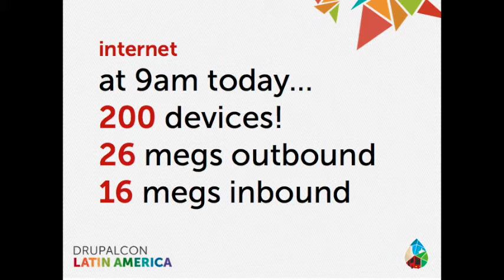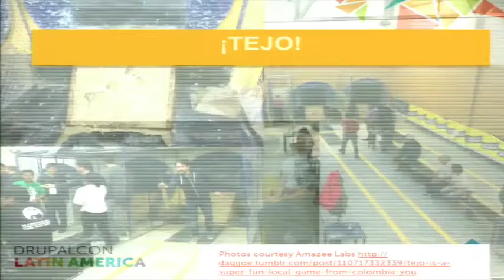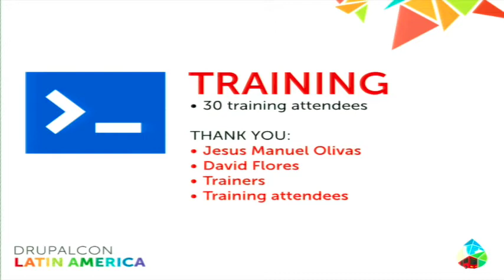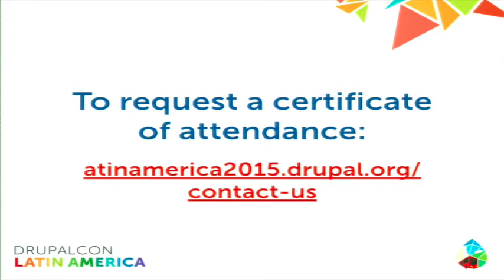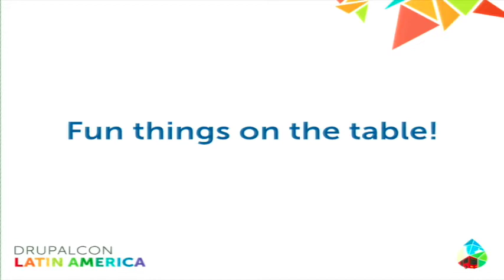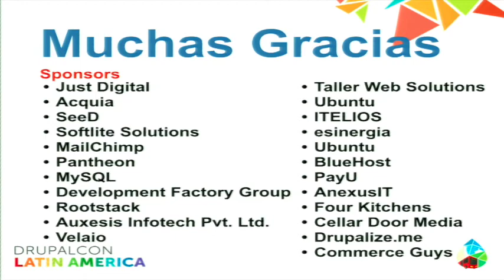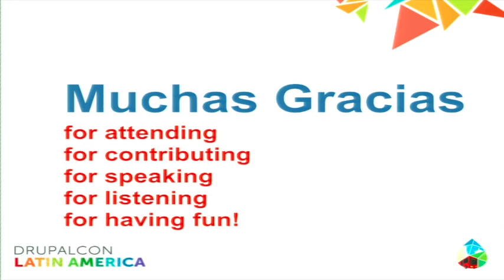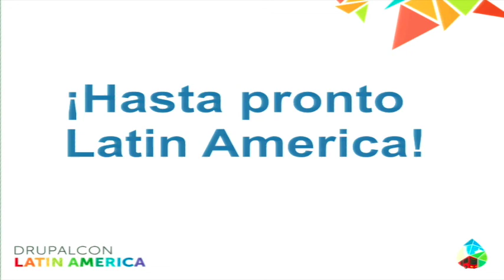DrupalCon Latin America 2015: Closing Session